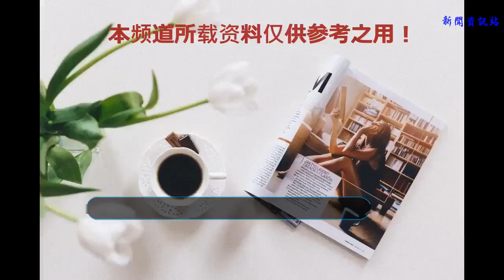倪妮用假領襯衫抱抱單身的自己，舒淇打破亞洲人難穿玫紅的魔咒！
谢谢！

本周，剛剛分手的倪妮依舊美麗向前，身穿Gucci趕赴南法拍攝大片。在羅馬參加寶格麗晚宴的舒淇則用一襲熱情奔放的玫紅色長裙驚艷四座。而秀場迭起的巴黎也是熱鬧非凡，眾多明星超模爭奇斗艷。那么到底誰是能獲得“本周最會穿”的稱號呢？
倪妮
上榜理由：「經典撞色口袋小假領滿滿都是Gucci style」

即使與相戀多時的男友分手，倪妮也一直以最美的面貌迎接生活。這次工作室放出的最新大片里的倪妮就美得讓人心醉，一身Gucci的她完美還原了慵懶的南法田園風情。

襯衫上Gucci經典紅綠撞色的口袋和小假領更令整體造型增添些許活潑趣味，倪妮的硬照表現力也還是一如既往的好，嘴角燦爛的微笑是已經開啟美好生活新階段的最好證明！

劉雯
上榜理由： 「最簡單藍白搭穿出頂級清新感」

受邀參加Chanel珠寶展的大表姐劉雯這次只用一襲簡單地白衣藍褲就輕松秒殺眾人，仿佛夏日遠方的藍天白云，悠悠地飄進我們的心中

劉雯 in Chanel
褲邊的編織抽繩堪稱整體造型的點睛之筆，腿長逆天，與海軍風挎包的包袋相呼應，營造出了香奈兒一貫的優雅氣質

趙薇
上榜理由：「細波點裙讓“小燕子”變溫婉淑女」

趙薇這件細波點裙完美地將從前活潑的“小燕子”變成了看起來頗為溫婉的賢惠淑女，淡淡的煙粉色溫柔又甜美

寬大的袖子可謂是藏肉利器，襯的手臂格外纖長，簡單的收腰設計卻讓整體造型富于曲線，變得精致起來。真是忍不住想象這么美的老板娘做出的菜到底會是什么味道呢？

舒淇
上榜理由：「亞洲人駕馭玫紅色的最高境界！」

寶格麗晚宴上的舒淇女神實在是好看到驚艷這個詞都變得蒼白得形容不出她十分之一的美。亞洲人最難駕馭的玫紅色在她的身上居然洋溢著熱情奔放的活力

和超模合照也是一點都沒輸，深藍和玫紅的搭配真是大膽別致卻又出其不意地好看，真女神本人了。

Alesandra Ambrosio
上榜理由：「抹胸＋闊腿褲的大長腿套裝又瘦又高」

超模AA這一身紅色亮片套裝簡直就是夏日街頭的一顆紅色炸彈，所到之處的所有眼球都難逃轟炸。

抹胸Top和長褲的組合向來是展現完美超模身材的大殺器，在AA的身上更是表現得淋漓盡致，讓人徹底淪陷在她強烈的美麗中！

Elizabeth Debicki
上榜理由：「刺繡小背心穿出20年代復古感」

《夜班經理》中表現不俗的女演員Elizabeth Debicki 此次應邀參加Giorgio Armani高定大秀時的這件深V上衣可以說是優雅與性感結合的最佳范本了，刺繡花卉背心配上吸煙褲帶出20年代的Vintage感。

粉色的下擺則顯出一些與眾不同的清新可愛來，整體造型十分契合Elizabeth的淡雅風格

學明星穿對衣，
你就能上芭莎街拍榜！
想要上“我要上芭莎街拍榜”，你必須要穿對衣哦～每個自信的你也可以不輸給明星！每周我們將會從芭莎達人團選出上傳自己街拍照片的5位達人，送你們上芭莎街拍榜，快來看看這期的榜單中有你嗎？
上榜理由「緊身短Top與條紋睡褲風莫名很搭，有種法式的慵懶」

上榜理由「針織小背心色塊明亮，搭配牛仔闊腿褲清涼又高級」

上榜理由「糖果色條紋撞格紋，鬼馬活潑超吸睛」

上榜理由「運動Bra與直筒牛仔褲就能時髦出街，這下再也不熱了」

上榜理由「低腰線的抹胸魚尾裙，夸張的卷邊草帽，營造抓馬的度假風」

到你行使神圣一票的時候了！哪位女星給你驚喜，哪位素人又能摘下“我要上芭莎街拍榜”的桂冠呢，快來投票吧！
“我要上芭莎街拍榜”邀你一起曬街拍，點擊下面的小程序，上傳美美的仙女級街拍，我們也會把你放上榜▼
責編/Ankey
執行/JYLee